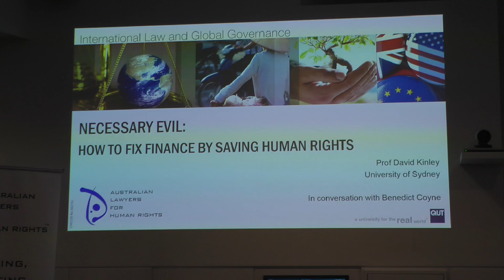David Kinley in conversation with Benedict Coyne